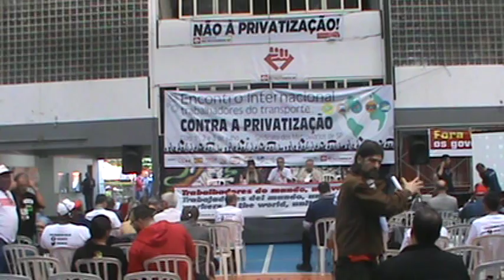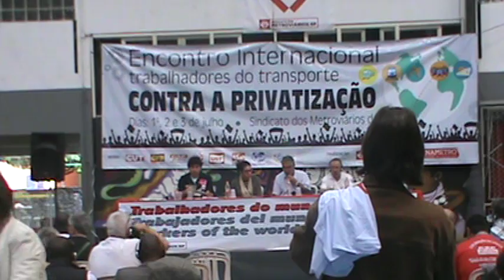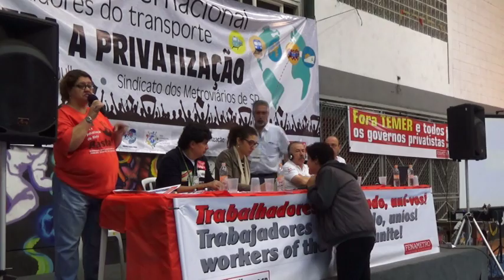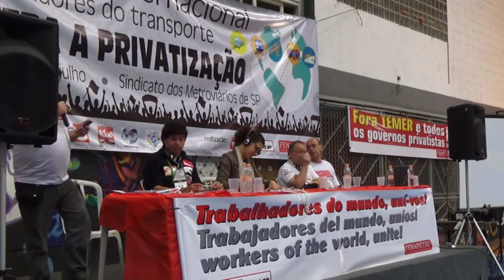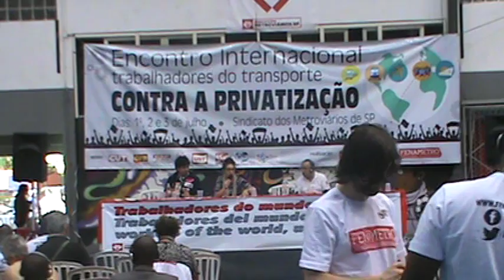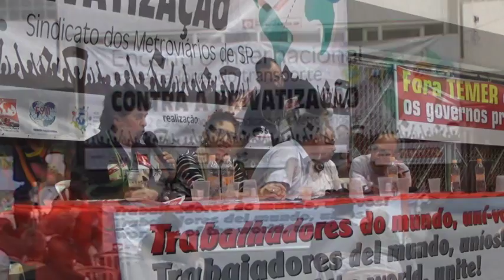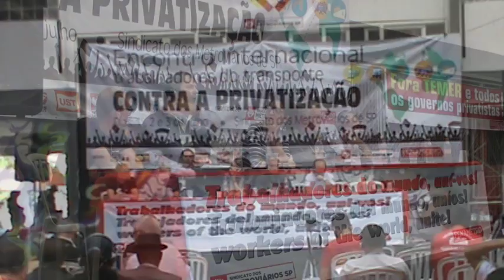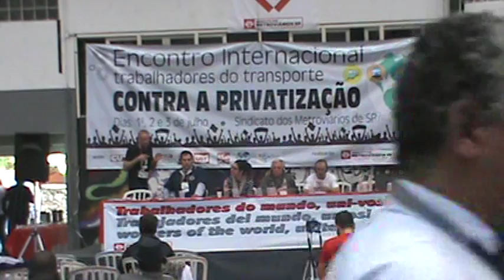Encontro Internacional Contra a Privatização - 2/7/2016